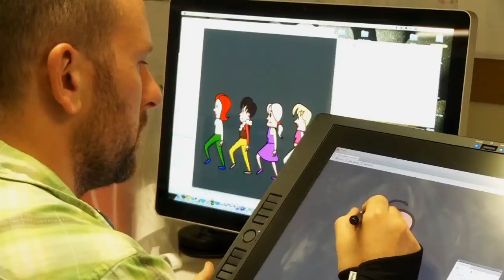Vivid Sydney 2012 projection mapping show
Watch the return of Vivid Sydney 2012 projection mapping. The façade of a building becomes an aerial view of a city street grid complete with planes, trains, helicopters, buses, cars and bustling commuters. The iconic Sydney Opera House moved and grooved too as it seems to wriggle at the sails' seams.